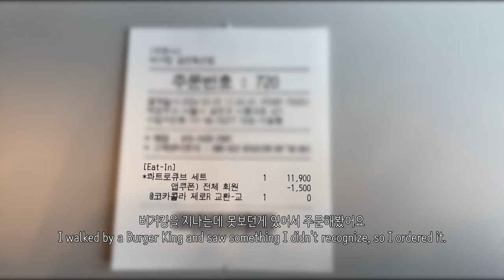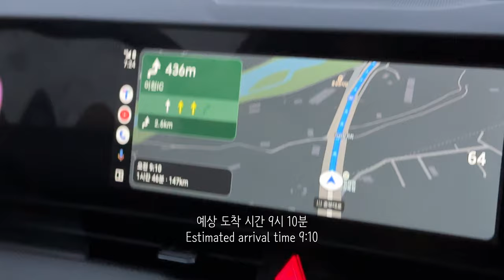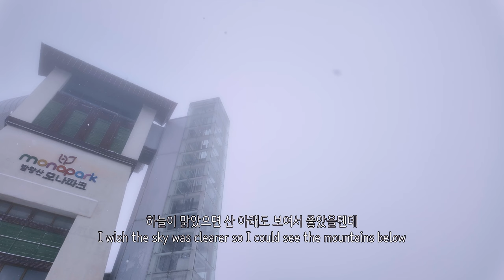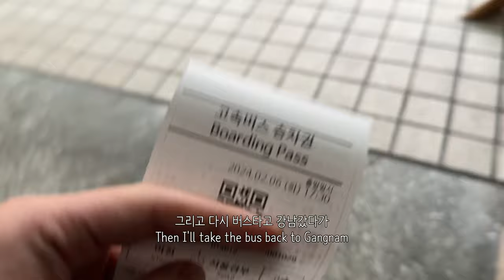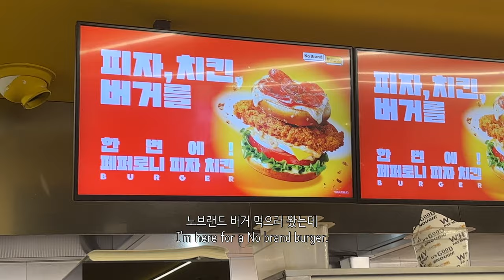eng) 눈꽃처럼 네게 가겠다 | 설산 투어 | Snowflakes tour vlog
평일에 급 휴가 쓰고 갔다온 설산!!
진짜 너무 이뻐서 피곤함도 잊어버렸던 것 같아요.
다른 분들도 같이 보고 힐링하는 시간이면 좋겠습니다.